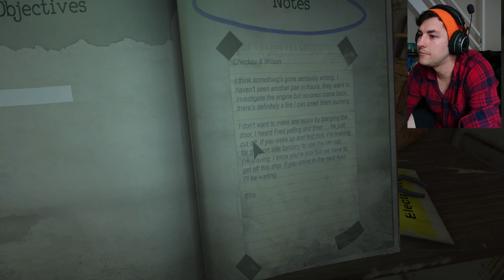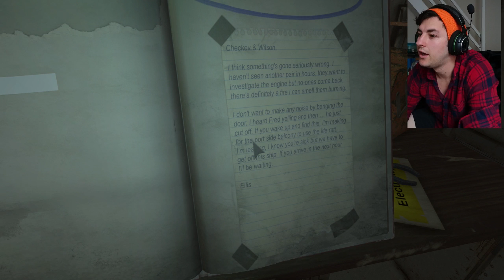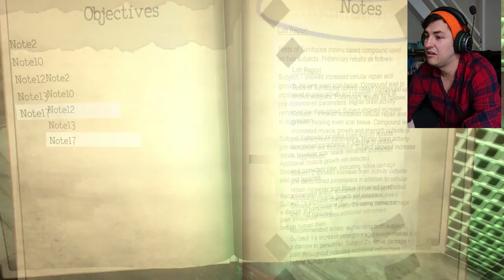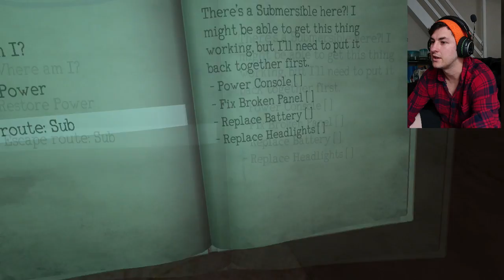FAPPING IN MY EAR - Monstrum Episode 1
I have to say i suck at horror games and this game is terrifying!!
Fun though :D

Follow me @Beanie_Hat_Game